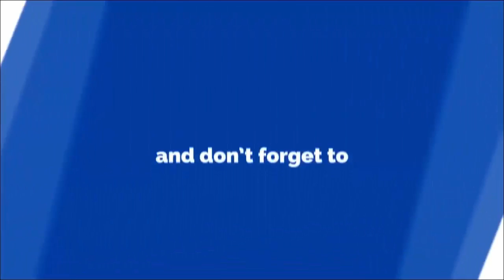nutrisystem weight loss reviews before and after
Nutrisystem

Nutrisystem is an easy-to-follow and effective diet program, and offers great convenience to its users. Save on Fast Five meals backed by the Glycemic Index.

Nutrisystem is an economical way of losing weight, with very little time investment.

Individuals who do not like determine the calorie requirements, plan the diet, shop for the groceries and cook meals will definitely love Nutrisystem’s diet plans.

Initially you will find good amount of weight loss from 3 to 5 pounds. Later, you will steadily lose about one to three pounds a week. However, you need to make sure that you are following the program strictly.
All you will do is simple choose your menu choice from its official website and reheat the pre-prepared and packaged microwavable pouches just before consuming the meals.

Nutrisystem takes care of all the calorie counting and cooking part for you.

Nutrisystem provides different diet plans for men, women, vegetarians, diabetic patients, senior citizens, and others believing that different individuals have different diet requirements. So, you can choose diet plans as per your requirements. Diet plans at Nutrisystem are customizable.

Nutrisystem diet plans include 5 portioned-meals per day, plus snacks and desserts.

Almost all the meals offered by Nutrisystem are shelf stable. So, you can store them at room temperature. Some of them are frozen meals that you need to refrigerate soon after receiving and microwave them before consuming.

Nutrisystem has a great range of snacks and desserts varieties in its menu. So, you do not have to stick just to meals in order to lose weight. You can snack during afternoons and evenings just like a normal individual.
Nutrisystem allows you to track your weight loss progress through the tracking tool available on its official website. It is very simple to use.

Nutrisystem is offering 14-day risk-free guarantee. So, if you are unhappy with its service, you can send the unused packs to get the money back. Nutrisystem